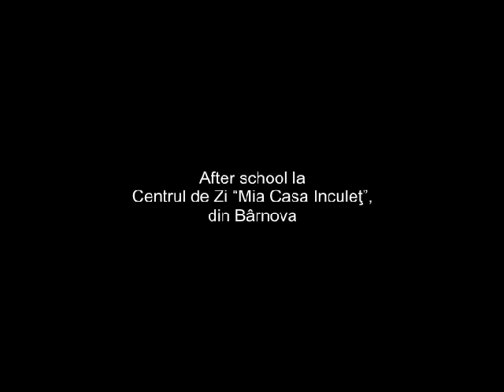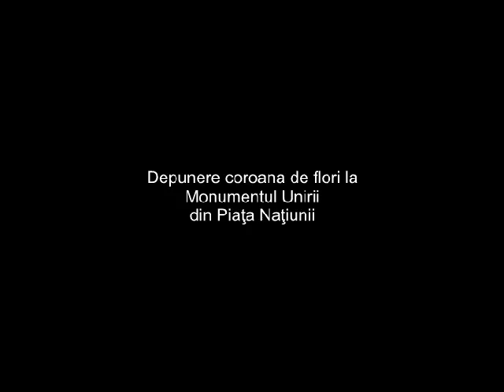Mihai Razvan Ungureanu si unirea Basarabiei cu Romania